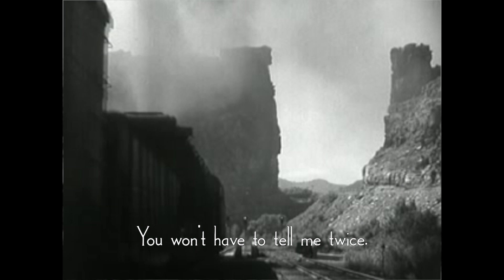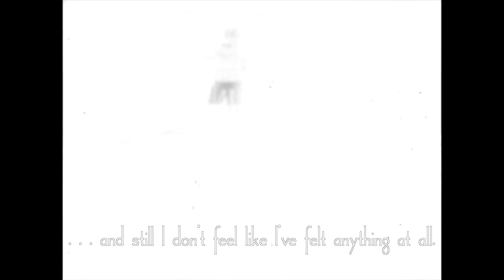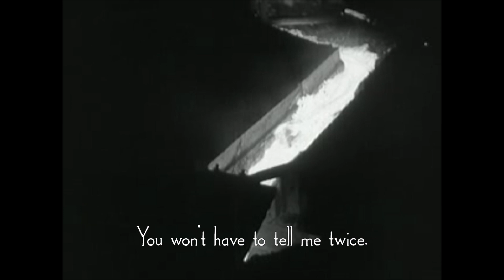Matthew Connor - "Smoke Signals" (Lyric Video)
Lyric video for Matthew Connor's single "Smoke Signals", from the upcoming album "Farewell Motel," coming October 2014. Follow Matthew on Facebook and Twitter for all the latest news!

Video footage courtesy of the Prelinger Archives.